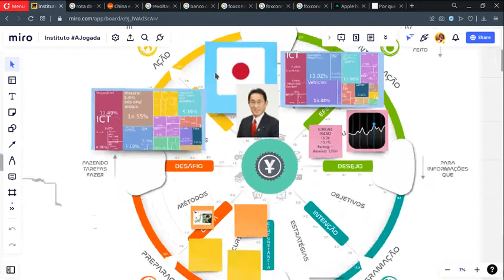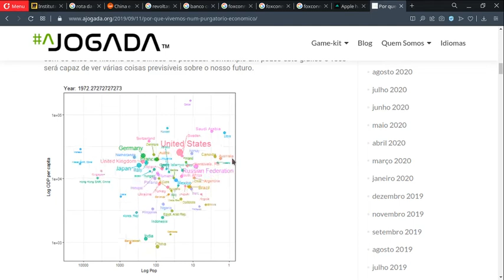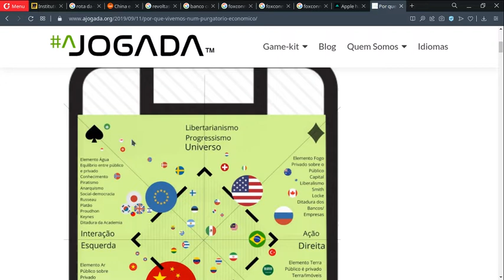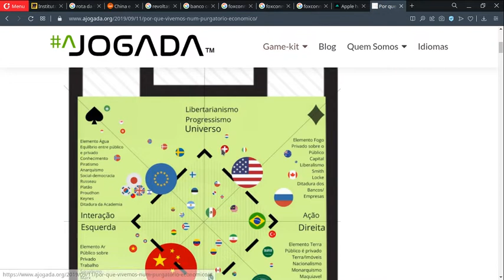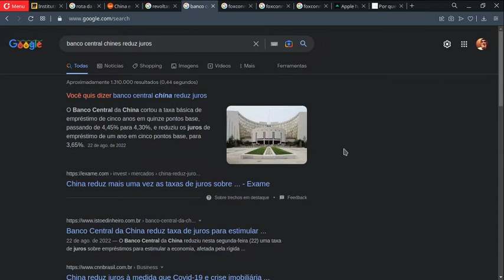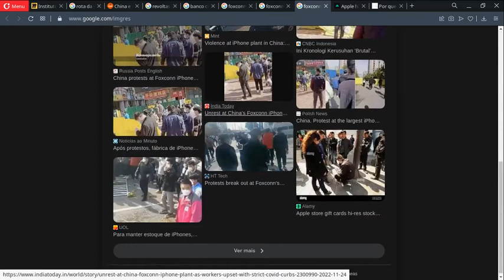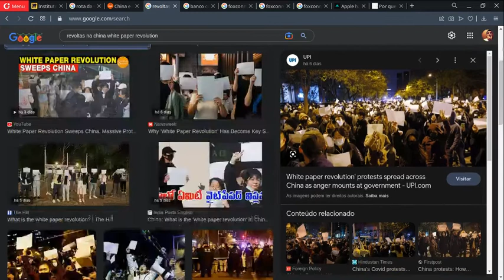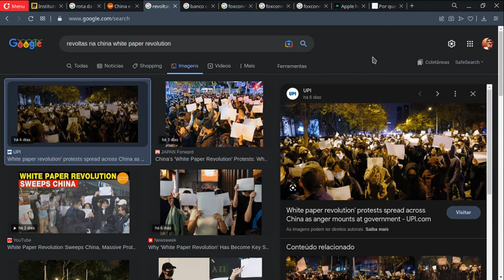33. A Revolução do White Paper na China e o que está por trás dos maiores protestos na China em anos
Seja um mestre profissional de RPG corporativo com o primeiro sistema do tipo no mundo.